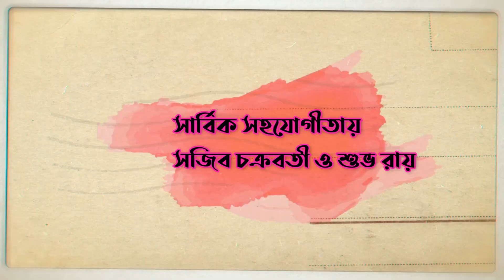ক্যারে দীলিপ পর্ব-১ | SOURVE | TASHIN | NILOY | SNIGDHO | SUDIOTO